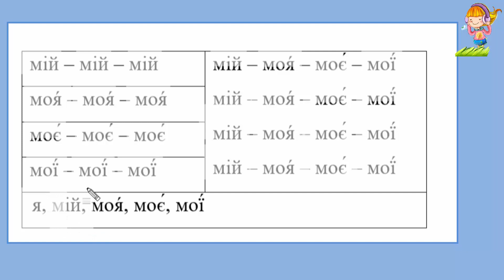Ukrainian, Unit 11/ 2